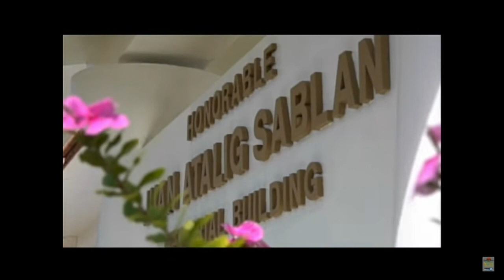KSPN2 - NAP funding issues persist